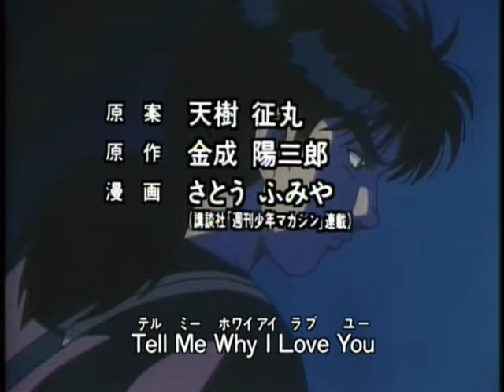Why? - Kindaichi Case Files